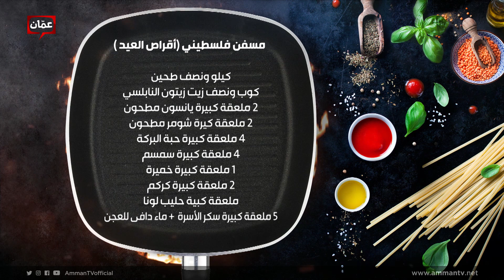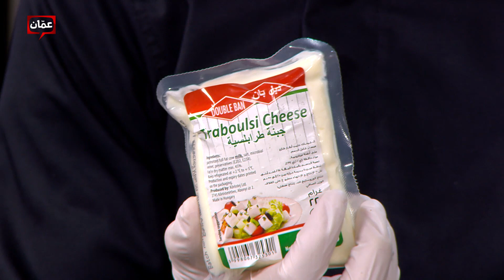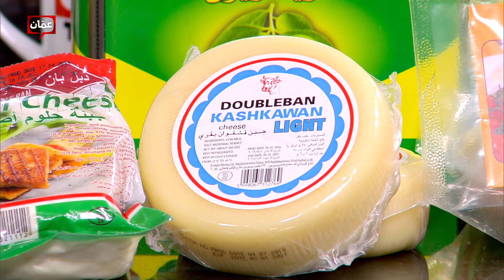بهار ونار - "مسفن فلسطيني (أقراص العيد)" الشيف امتياز الجيتاوي